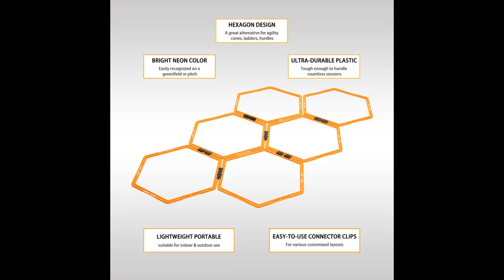Outroad Speed Agility Training Ladder 6/12/30 Rings Set, Agility Footwork Training and Speed Hu...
Outroad Speed Agility Training Ladder 6/12/30 Rings Set, Agility Footwork Training and Speed Hurdles Ladder, Fitness Equip...
These are very good quality training tools, but I guess I’m not really sold on them because I’m still trying to find new workouts that I can do differently from the agility ladder.
Also I wouldn’t recommend putting them on a basketball court or something similar because they will slide from under you if you accidentally step on them wrong.
I teach PE and thought this would be fun to use outside with my students. I like how it folds-up for storage, but the clips are challenging to work when making new shapes. Overall, I am happy with my purchase...
I teach PE and thought this would be fun to use outside with my students. I like how it folds-up for storage, but the clips are challenging to work when making new shapes. Overall, I am happy with my purchase and look forward to using it.
Very multifunctional
10 year old boy asked for this product. He is using it to train for flag football/tackle football. Great product to help with speed and agility!
Just what it’s use for. Love training with it.

PERSONALIZED MATCH - OUTROAD Agility Training Ladder can be converted combinations of different forms according to your own opinion, enjoy your sport with more interesting. WIDE RANGE OF USES - This training ladders not only suitable for outdoor, such as courtyards and parks. But also suitable for indoor: such as home and gym. Even at home, you can enjoy the gym experience, your private fitness partner. BEST CHOICE FOR SPORTS TRAIN - Football, football, basketball training, hockey, lacrosse, tennis, badminton to increase acceleration, speed and leg strength, core skills, balance, rhythm and body control. EASY TO ASSEMBLE - Package includes black connector clips, it snaps into place faster and easier. Each separate ring has a 20.6" diameter.

Very multifunctional
10 year old boy asked for this product. He is using it to train for flag football/tackle football. Great product to help with speed and agility!